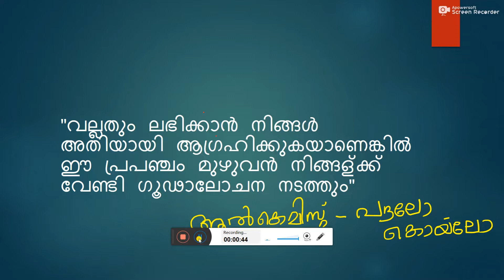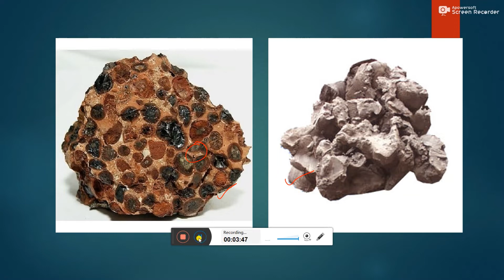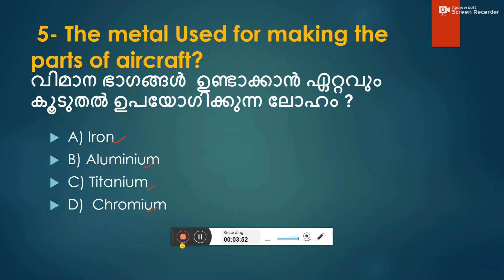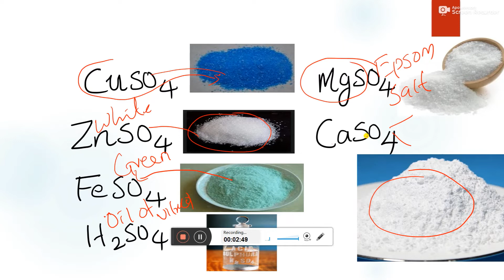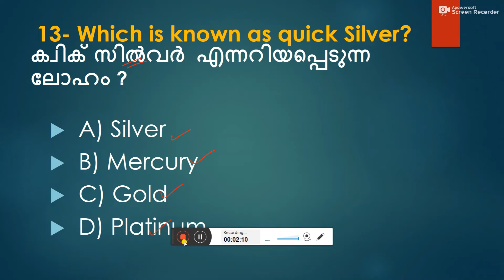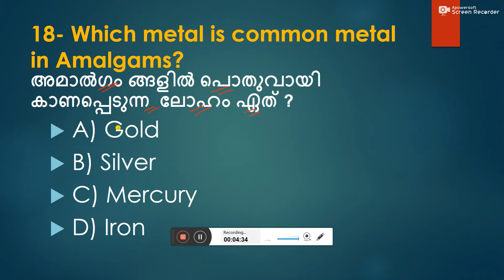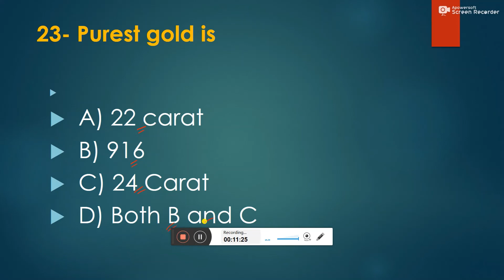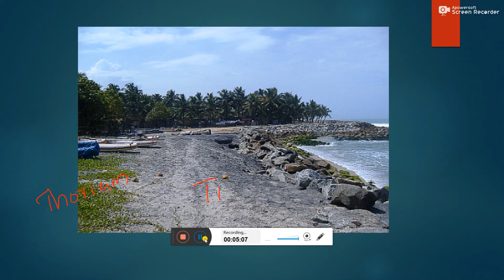PSC/UPSC/QUIZ മത്സരപരീക്ഷകളിലെ SCIENCE Part 3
PSC/ UPSC/QUIZ മത്സരപരീക്ഷകളിലെ SCIENCE
PSC SCIENCE QUESTIONS
PSC BIOLOGY QUESTIONS
UPSC SCIENCE QUESTIONS IN MALAYALAM
ALL ABOUT BLOOD
ALL QUESTIONS ON BLOOD
PSC BIOLOGY
UPSC BIOLOGY IN MALAYALAM